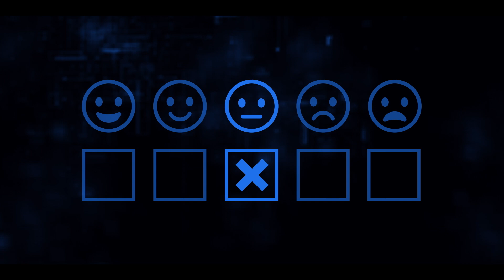Partisia Blockchain solves the problem's of tomorrow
Partisia Blockchain future-proofs tomorrow's solutions today.